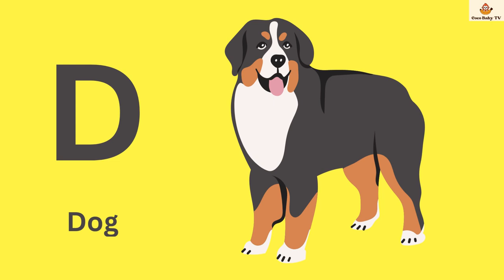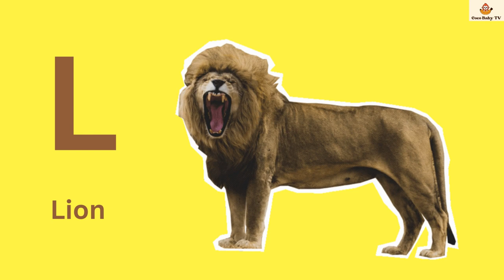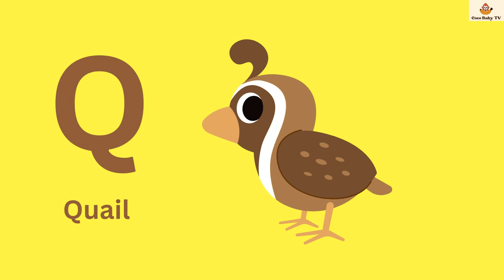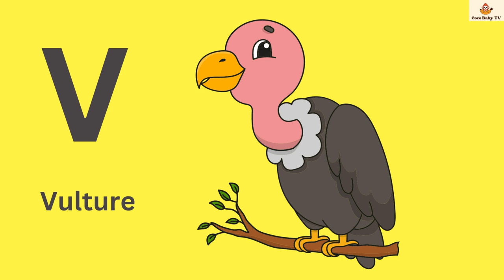ABC animals | abcd | Animal alphabet | Alphabet Animals song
ABC animals for children and toddlers. Here is an educational video to learn the alphabet with animals for kids, toddlers, and kindergarten. Best ABC Learning Video for Toddlers, Babies, and Kids with different animal names. We are providing kids learning with the help of playful ideas. We are working on alphabet A to Z learning .Alphabet Animals (abcanimals ) – Learn the Alphabets,